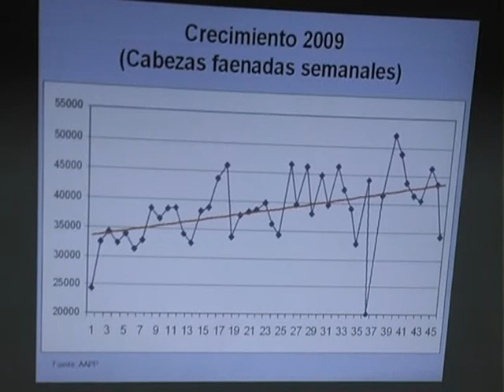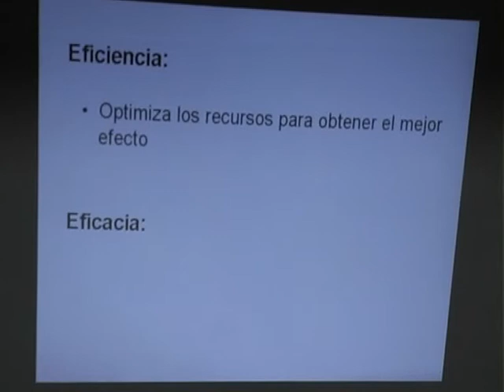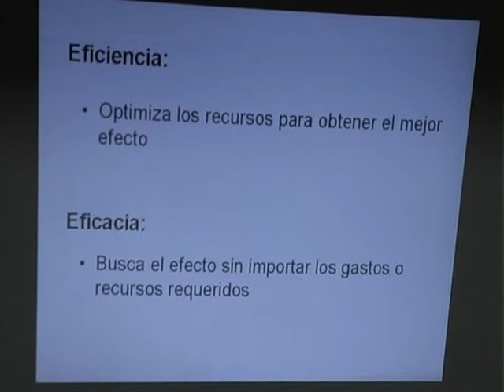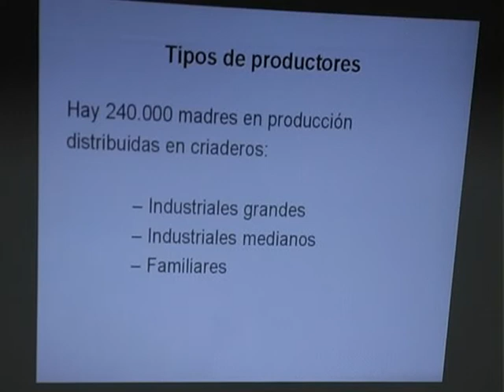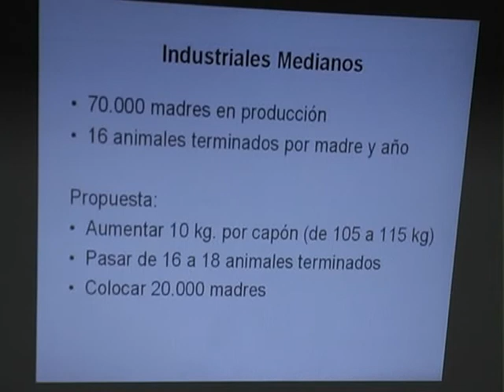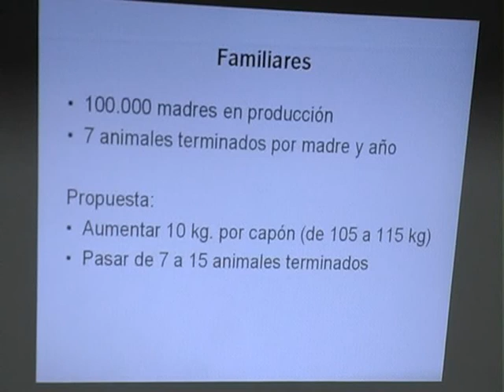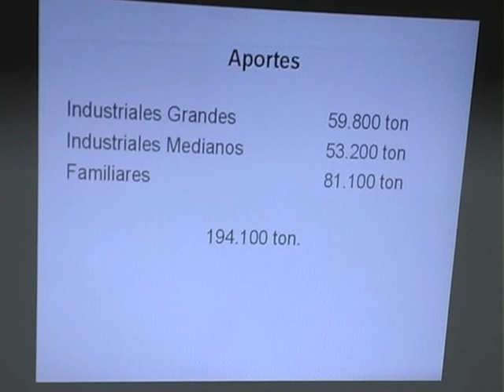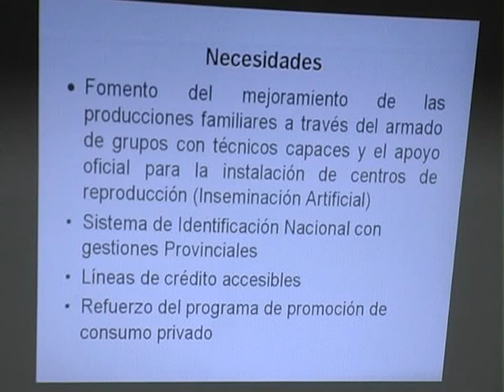uccelli_04.mp4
Situación Actual y Perspectivas de la Producción Porcina Nacional. ING. JUAN UCCELLI. Parte cuatro.